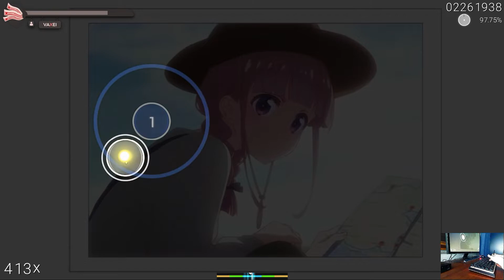[osu!] Selection Project ED| Only one yell - 9-tie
[beatmap]
Only one yell (TV Size)

[Social]

[Equipment]

Monitor: Samsung U28E570D

Mouse and keyboard: Cooler Master MS110

Tablet: HUION Tavoletta Grafica tavoletta Grafica HS64 8192

Webcam: Victure Webcam per PC con Microfono, 1080P Full HD Videocamera